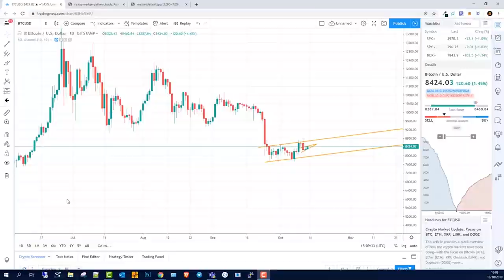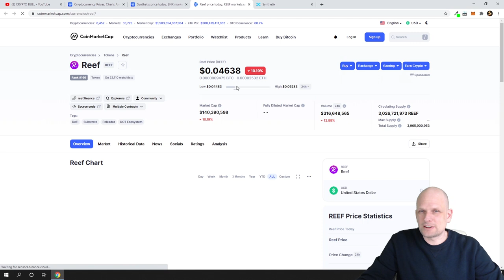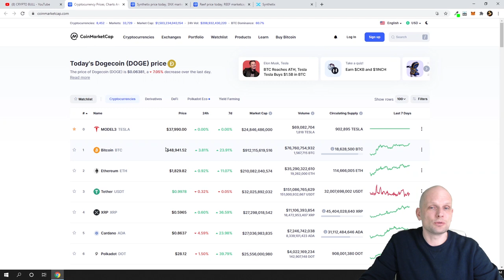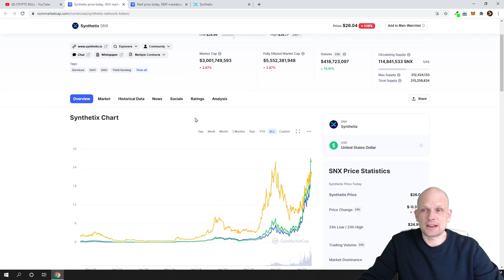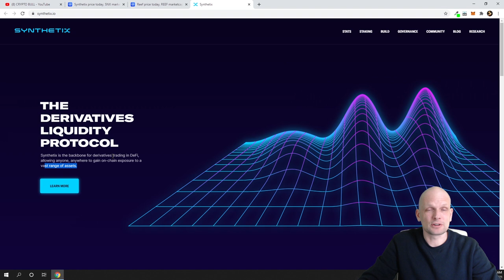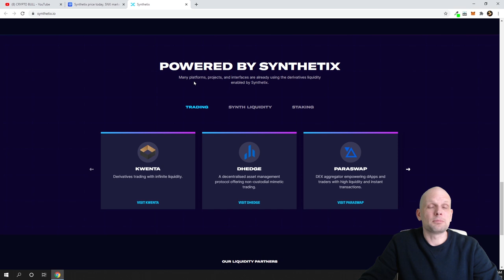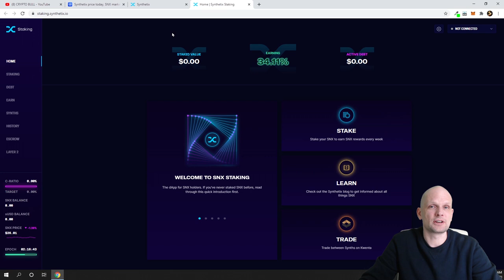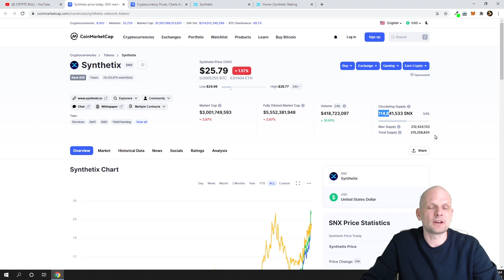SYNTHETIX PRICE PREDICTION 2021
Bitcoin:  3MLbRm9RXomYQMFypbMNUsjG8L5TMJ1N2Q
Ethereum:  0xbF4c21a0004E55f41a45e85a0b714DE27C170077